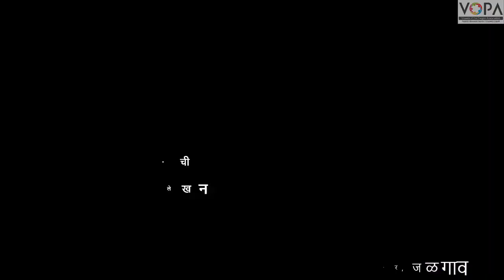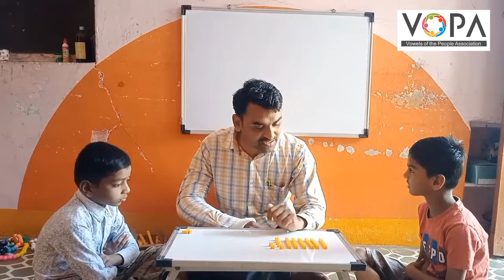1st | गणित | ६१ ते ७० ची ओळख व लेखन | V2 | V-School